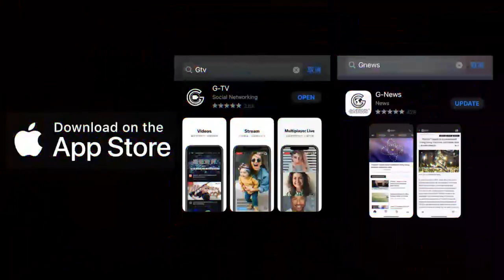12/24/2021 文贵直播：杨贝贝采访的提问都是给文贵挖的坑，但我们用全程录像和自己的平台，戳穿了她的谎话并进行了有力的反击；杨贝贝将为其谎言付出巨大代价，她和VICE必定会输掉官司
12/24/2021 Miles Guo: All the questions asked by Isobel Young in the interview were the traps she set up for me. However, with the video recording of the full interview and our own platforms, we managed to expose her lies and effectively fight her back; Isobel Yeung will pay for an enormous price for her lies, and both she and VICE will lose their lawsuits for sure